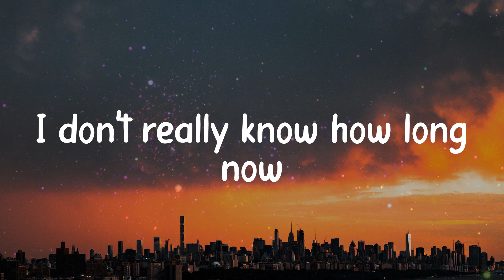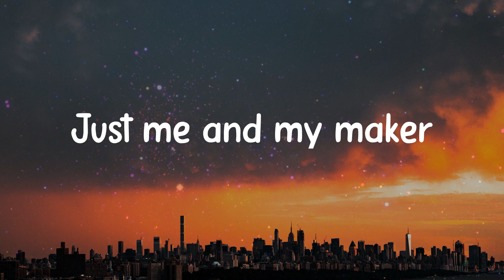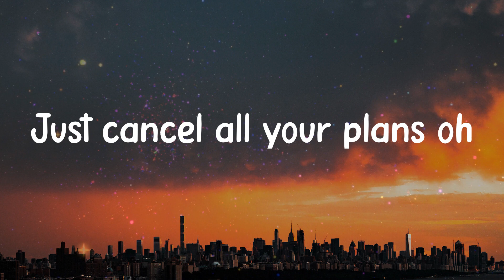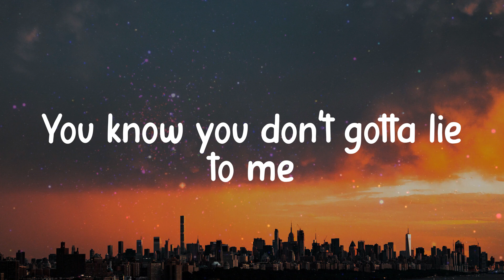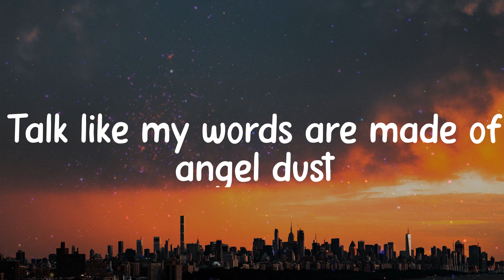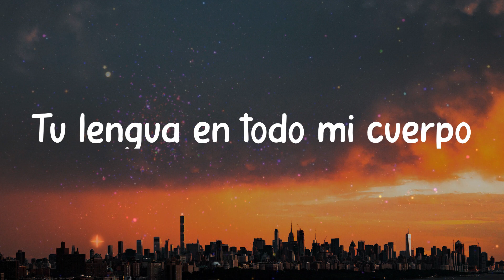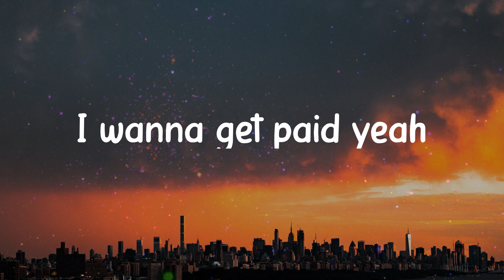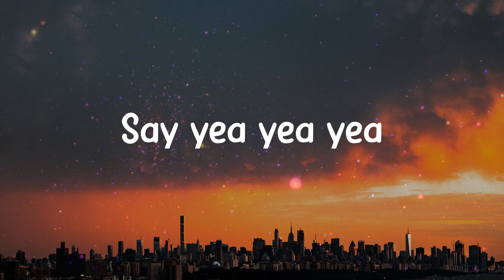SAD GIRLZ LUV MONEY - amaarae (Lyrics)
𝐋yrics / 𝐋yric 𝐯ideo 𝐟or 𝐒AD 𝐆IRLZ 𝐋UV 𝐌ONEY - 𝐚maarae 𝐛y 𝐂linkNEnjoy

Lyrics:
Kali 𝐔chis